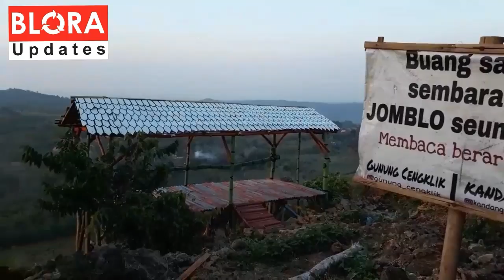Gunung Cengklik Wisata No 1 Di Blora Dengan Pengunjung Terbanyak 2017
BLORA UPDATES